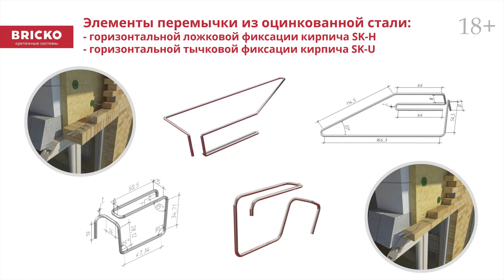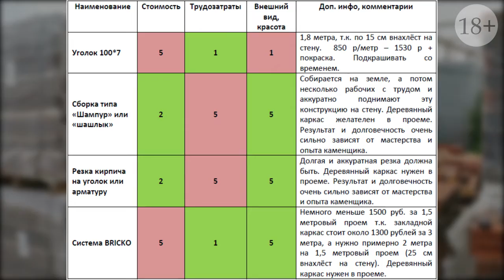Блогер из Воронежа Константин Ситников/ Группа Вертикаль Организация перемычек/Оформление проемов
—Организация перемычек над проемами для лицевой кладки кирпича;
—Оформление проемов в лицевой кирпичной кладке